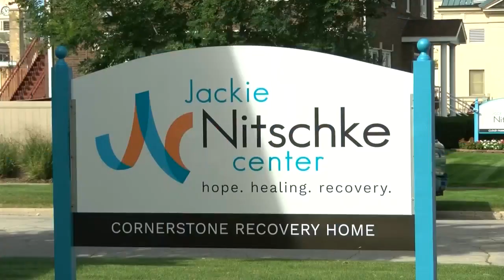Ribbon Cutting Jackie Nitchske Center